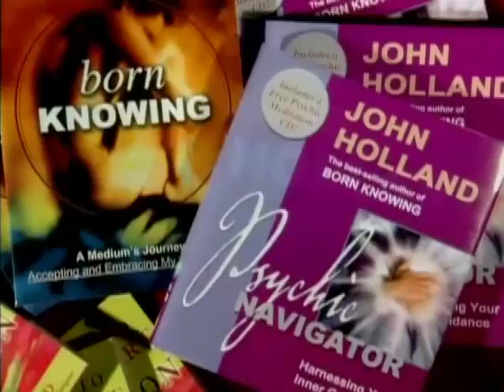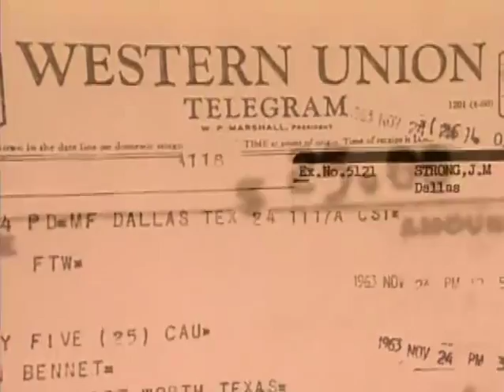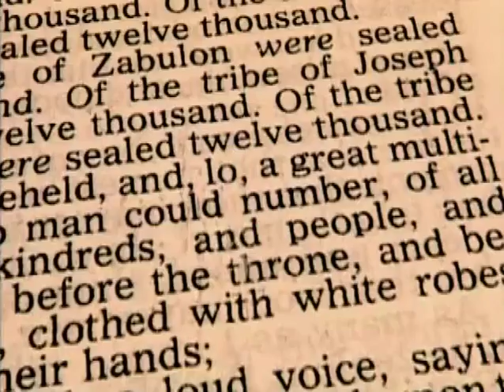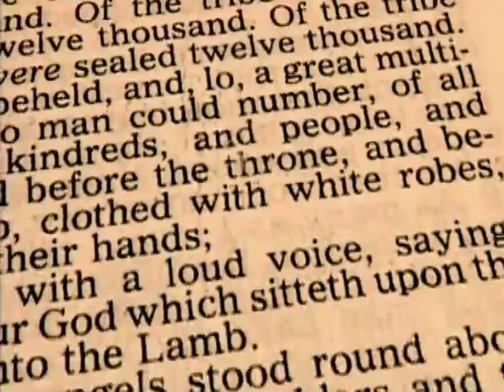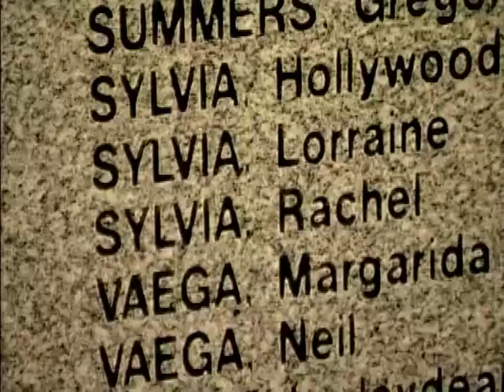PSYCHIC HISTORY PILOT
An incredible excerpt from the filming of The History Channels pilot : "Psychic History"